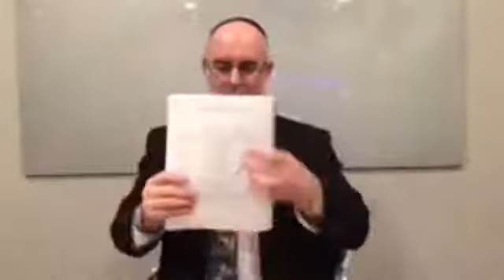TORCH School of Kabbalah - The LESHEM on Passover with Rabbi Yaakov Cohen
Recorded on March 26, 2017 at the TORCH Centre in Houston, Texas